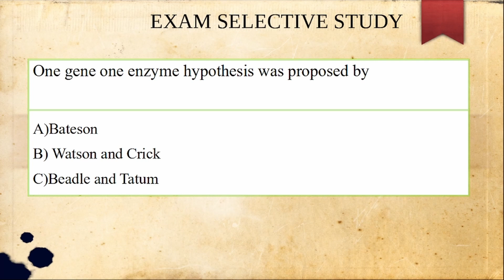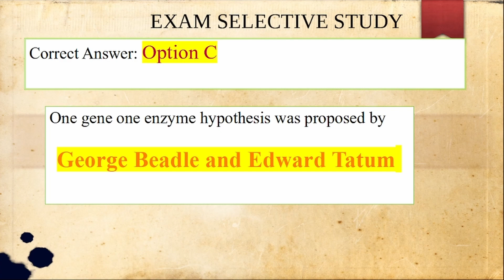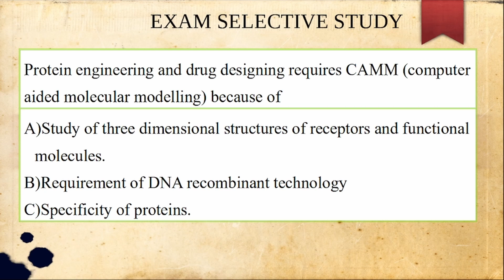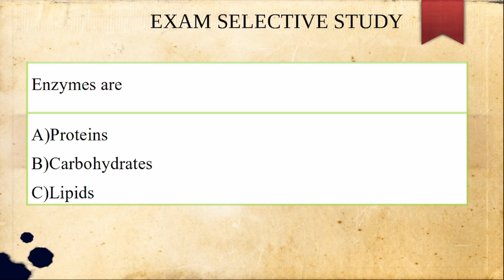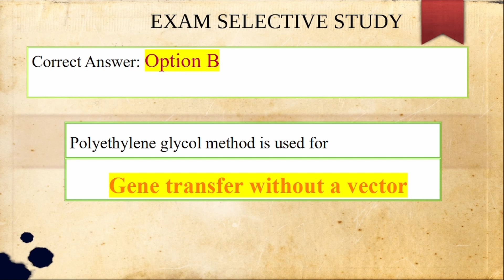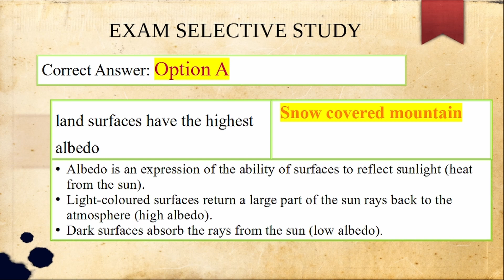Assistant Scientist | University Assistant | Field Officer | Degree Mains | Mock Test | Kerala PSC